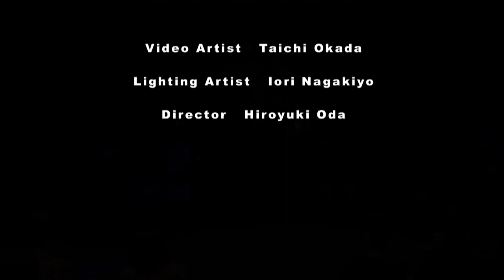「4'33" 」小田浩之 岡田泰知 永清伊織 高橋灯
演出：小田浩之（ぐんま国際アカデミー教諭）
映像：岡田泰知（ぐんま国際アカデミー11年）
照明：永清伊織（ぐんま国際アカデミー11年）
踊り：高橋灯（ぐんま国際アカデミー11年）

2017年10月1日　栃木県足利市栗田美術館にて